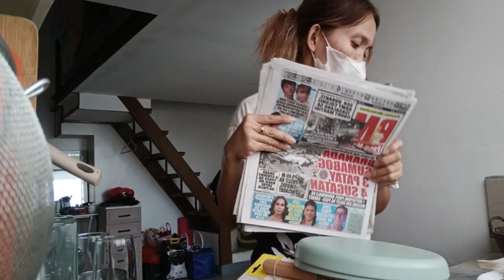ON CALL LINIS BAHAY LIGPIT NG GAMIT DAHIL MAG LIPAT NANAMAN SYA.